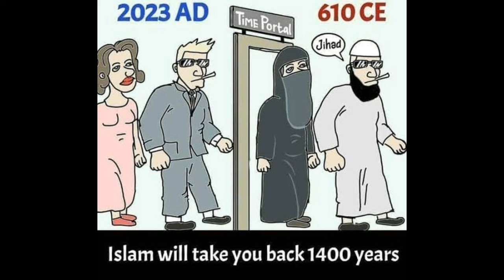Pak media crying as Pak media shocked to see Muslim girls becoming Hindu | Pak Media on India Latest